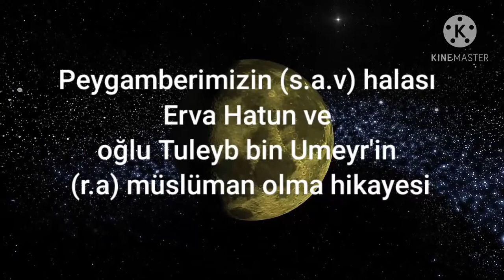HZ ERVA HATUN VE OĞLUNUN HİDAYET HİKAYESİ / TULEYB BİN UMEYR KİMDİR - (İbretlik Hidayet Hikayesi)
Tuleyb bin umeyr kimdir, dini hikayeler, dini öyküler, hz erva hatun ve oğlunun hidayet hikayesi, ibretlik hidayet hikayesi, Erva Hatun Kimdir, Hz Erva Kimdir, hz muhammedin halasi erva, hz erva hatunun oğlu tuleyb bin umeyr, tuleyb bin umeyrin ibretlik hidayet hikayesi, on numara hidayet hikayesi, peygamber efendimizin halası hz erva, hz erva binti abdülmuttalip, peygamberimizin genç arkadaşları, genç sahabeler konularında on numara kanalı videosudur.

Bu videoda peygamberimizin halası Hz Erva hatun (r. anha) ve oğlu Tuleyb bin umeyr'in (r.a) müslüman olma hikayesini paylaştık.
Kaynak: Peygamberin Genç Arkadaşları - Özkan Öze

Kanalımızda Din dersleri, Arapça, Peygamberimizin hayatı, Ayetler ve Hadisler gibi konularda videolar yer alacaktır. Ayrıca faydalı TV programları, kitap önerileri, belgesel önerileri videolarını on numara kanalında bulabilirsiniz. Hayata dair farklı ve yararlı içerikler üretmeye devam edeceğiz.